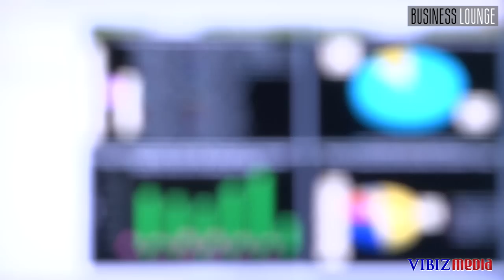Focus, Sherman Rana Krishna, Direktur Utama Bursa Berjangka Jakarta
(member of Vibiz Media Network)
Program : Tea Break by Businesslounge.co
Sub Program : Management Tips

Sherman Rana Krishna, Direktur Utama Bursa Berjangka Jakarta membagikan pandangannya mengenai pengertian dari Fokus. Menurut pandangannya, fokus itu yang pertama harus punya tujuan dan tetap harus dimonitor sehingga ada evaluasi yang dilakukan dari apa yang dikerjakan.

Diproduksi 30 Desember 2013

Simak berita dan tayangan inspiratif selengkapnya mengenai para pemimpin perusahaan atau CEO terkemuka lainnya di